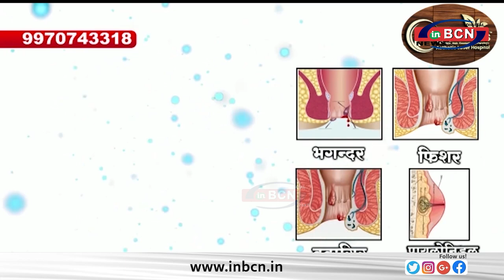उपनिरीक्षक को निलंबित करणे की मांग.......INBCN NEWS